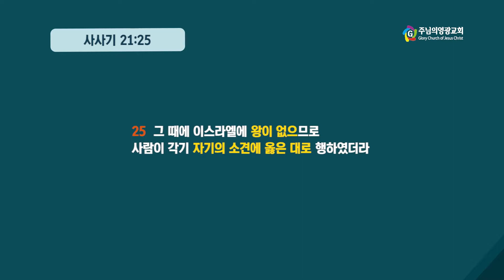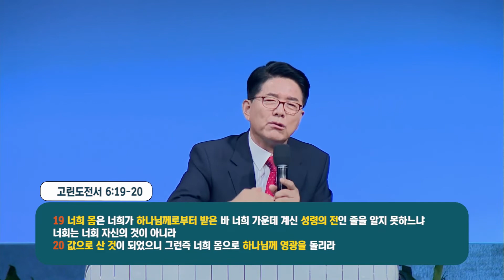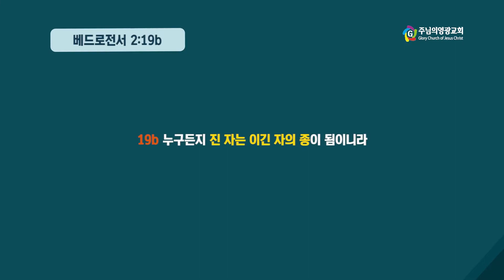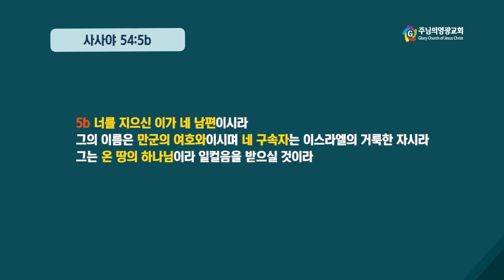신승훈목사 "모든 것을 되찾아 주신 예수님" (사사기 21:25) chtv